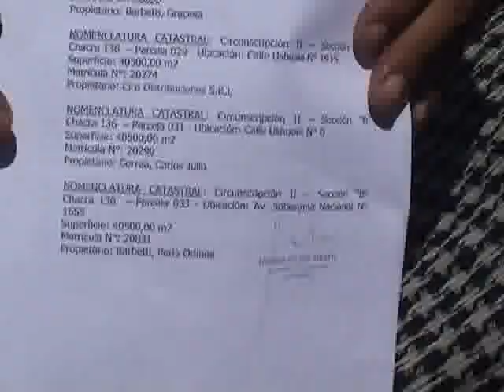OTRA VICTIMA CON MIEDO .flv